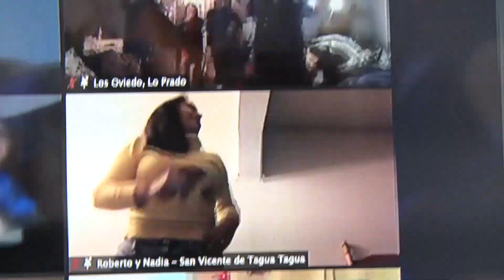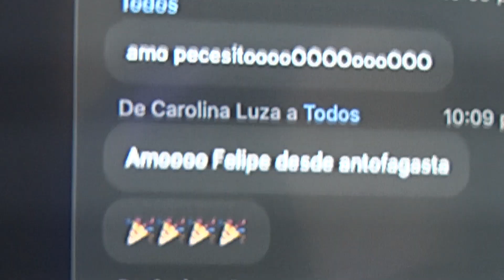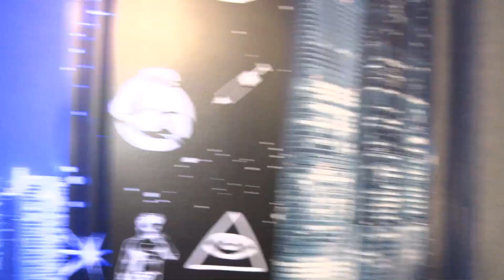FelipeAvello - El Zoom del Pececito 10 de Julio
Extracto del zoom del pececito del pasado 10 de Julio.